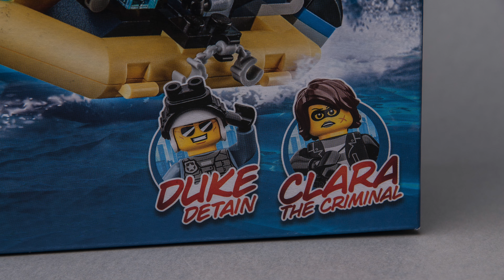3 COOL Alternative models of LEGO City 60272 Police Elite Boat Transporter set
3 custom design alternative model mocs made from pieces of 2020 LEGO City set 60272 Police Elite Boat Transporter.